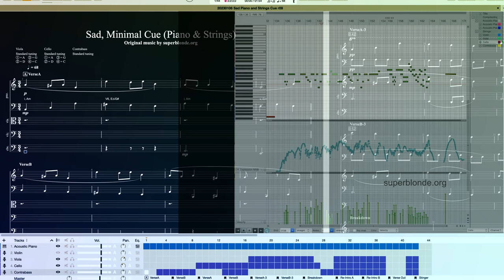Composing Cues, Part 5. Film/TV Cue Song Form for Commercial Music Library. "Sad, Piano & Strings"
"Yearning, Pt. 1". Mastering Production exercise on an original composition with new song structure, using some very simple melodic ideas and basic orchestration.  "Sad/Wistful/Sorrowful instrumental cue using Piano and Strings".  Goes into the musician composer's trash can.